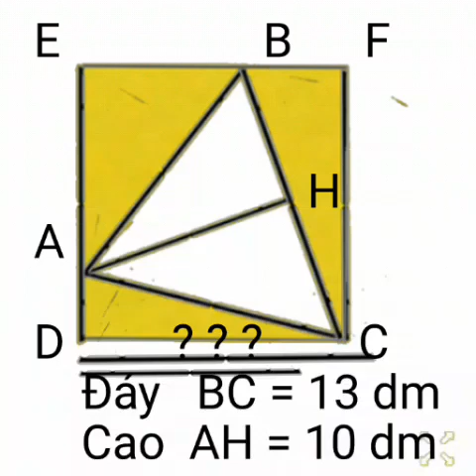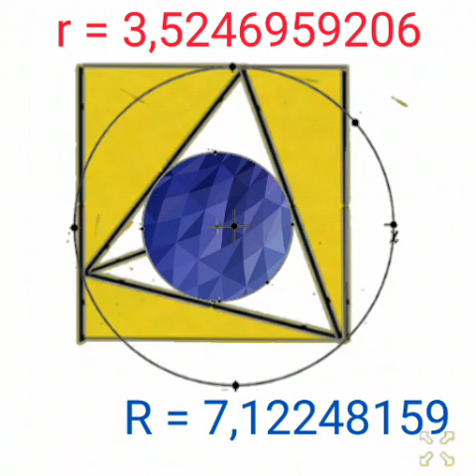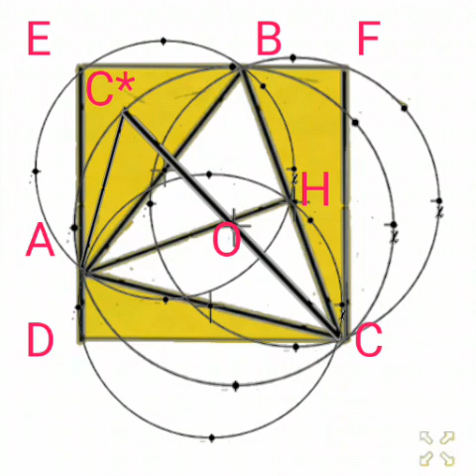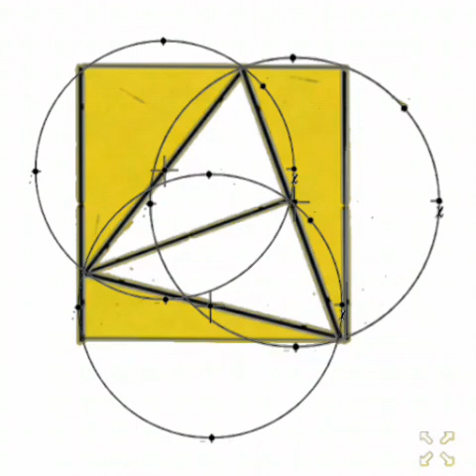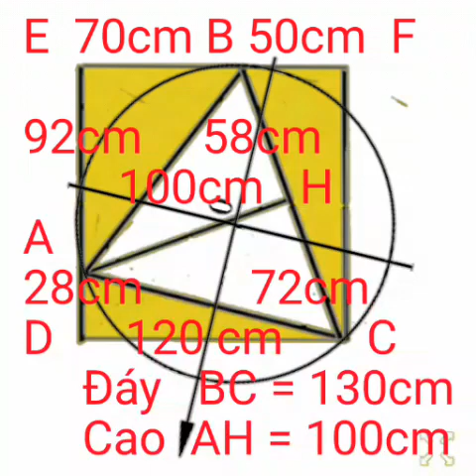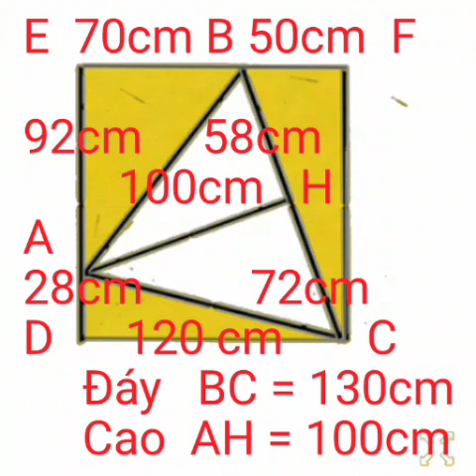Dựng tứ giác đều khi biết Hình tam giác nội tiếp của nóĐáy 13 dm cao 10 dm R lớn và r nhỏ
Dựng tứ giác đều khi biết Hình tam giác nội tiếp của nó
Đáy 13 dm cao 10 dm R lớn và r nhỏ

Bài toán vui dành cho học sinh lớp 1 Rèn luyện tư duy quan sát sự vật hiện tượng

Và câu hỏi Thách thức dành cho sinh viên từ Đại học trở lên
Chú ý tuyệt đối cấm sử dụng kiên thức lớp 1 để trả lời
Chỉ được phép sử dụng kiến thức từ Đại học trở lên

Đề bài

Cho một tam giác A B C nội tiếp hình vuông C D E F có 4 cạnh bằng nhau  ( thực tế cạnh 12 đề si  mét và diện tích 144  đề si mét vuông )
Biết đường cao A H = 10 đề si mét và cạnh Đáy B C = 13 đề si mét ( phần dành cho sinh viên biết Bán kính đường tròn nội tiếp r nhỏ = 3,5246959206 dm  và Bán kính đường tròn ngoại tiếp R lớn = 7,12248159 dm )